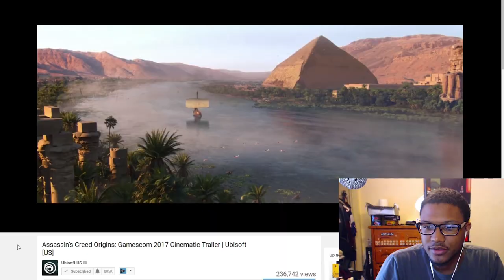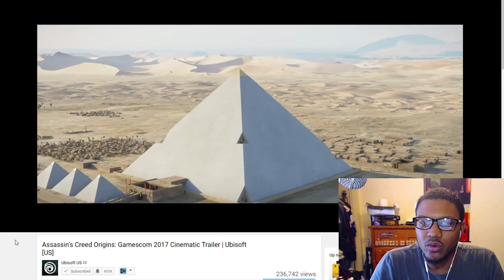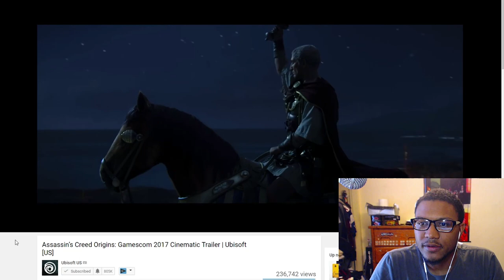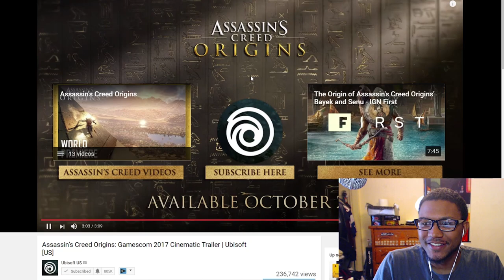EGYPT IS LIT! - Assassin's Creed Origins Cinematic Trailer LIVE REACTION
OH BOY IT'S LIT! THE NEW ASSASSIN'S CREED CINEMATIC TRAILER HAS FINALLY DROPPED! Honestly the more and more I see of Assassin's Creed Origins the more hype I get for it. Ubisoft has done it again with another great trailer with amazing music. Assassin's Creed Origins is looking to be one of the best in the franchise so far.

►Hit me up on Instagram or Twitter